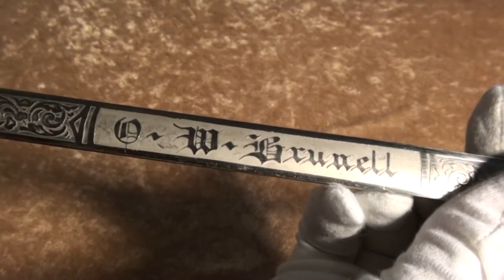TheSwaggerplace Knights Templar "O W Brunell" Fuller Regalia & Costume Company Sword 1922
Knight Templar named on sword "O W Brunell" his full name Orville William Brunell on record, Orville was knighted into the Knights Templar in June 1922.  This sword is currently in the Collection of Michael Hayden Blair of SwaggerPlace.com, if wish to purchase this sword visit SwaggerPlace.com and contact SK Michael Hayden Blair, 32º